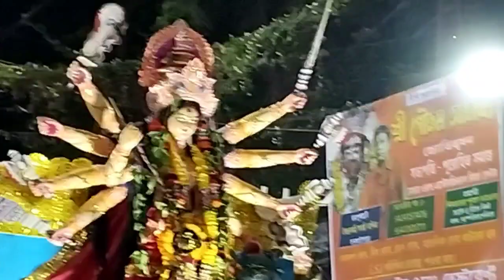রামপুরহাট পাঁচ মাথায় দুর্গাপূজার শোভাযাত্রা অনেক ঠাকুর রে বিসর্জন Rampurhat Panch Mata Durga Puja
রামপুরহাট পাঁচ মাথায় দুর্গাপূজার শোভাযাত্রা